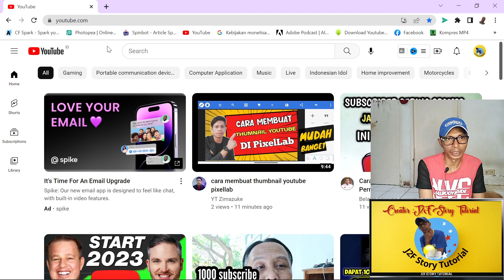Berkunjung Dan Komentar Penting Bagi Youtuber Pemula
Haloo guys! jumpa lagi dengan j2f story tutorial, di video kali ini saya ingin memberikan pentingnya berkunjung dan memberikan komentar sesama youtuber pemula, untuk lebih lengkapnya simak disini!

Smooth and Cool - Nico Staf   Duration 3:58